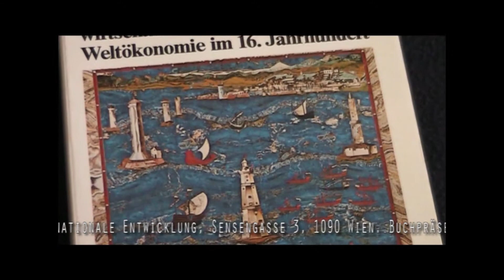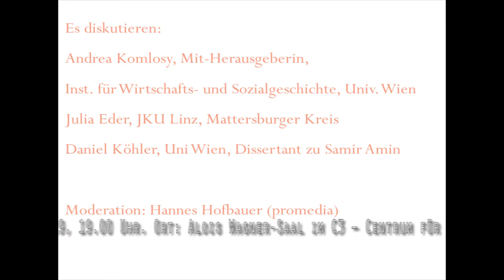Buchpräsentation Samir Amin - Di., 26.3.2019, C3 - Wien 9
Buchpräsentation: Souveränität im Dienst der Völker. Samir Amins Plädoyer für eine antikapitalistische nationale Entwicklung.
6. März 2019

Zeit: Di., 26. März 2019, 19.00 Uhr.
Ort: Alois Wagner-Saal im C3 – Centrum für Internationale Entwicklung, Sensengasse 3, 1090 Wien.

Es diskutieren:

Andrea Komlosy, Mit-Herausgeberin, Inst. für Wirtschafts- und Sozialgeschichte, Univ. Wien
Julia Eder, JKU Linz, Mattersburger Kreis
Daniel Köhler, Uni Wien, Dissertant zu Samir Amin

Moderation: Hannes Hofbauer (promedia)